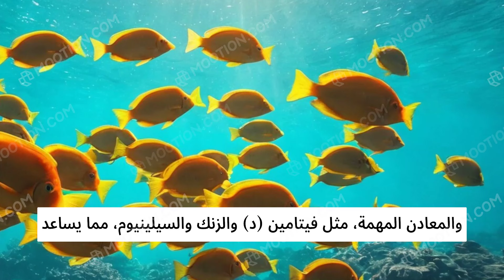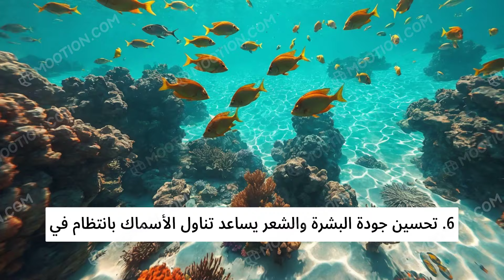فوائد تناول السمك للصحة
تناول السمك له فوائد صحية عديدة، منها تعزيز صحة القلب بفضل أحماض الأوميغا-3 التي تخفض الكوليسترول الضار. كما يحسن وظائف الدماغ ويقوي المناعة بفضل الفيتامينات والمعادن. يساعد أيضًا في الحفاظ على صحة العيون والعظام، ويعزز جودة البشرة والشعر. بالإضافة إلى ذلك، قد يساهم في تحسين الصحة النفسية وتقليل أعراض الاكتئاب. يُنصح بتناوله مرتين أسبوعيًا.